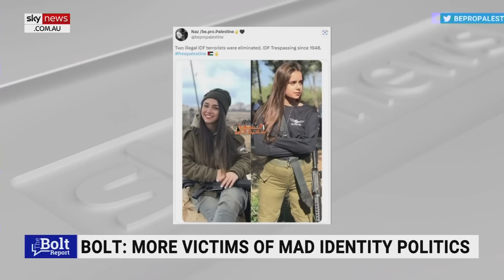‘Mindless group-thinking barbarity’: Melbourne University holds Marxism conference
Mindless “group-thinking barbarity” was on display at a Marxism conference held at Melbourne University, according to Sky News host Andrew Bolt.

“More than a thousand people turned up and ignored how every Marxist revolution has ended in tyranny, how Marxism has killed more than 100 million people, and they chanted for yet another Marxist revolution,” he said.